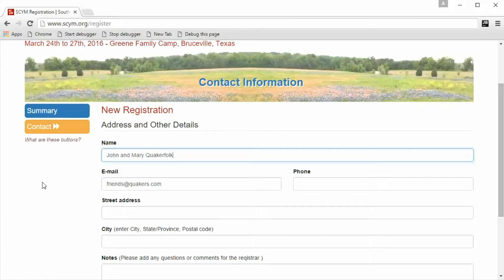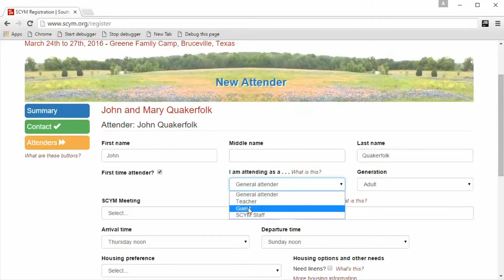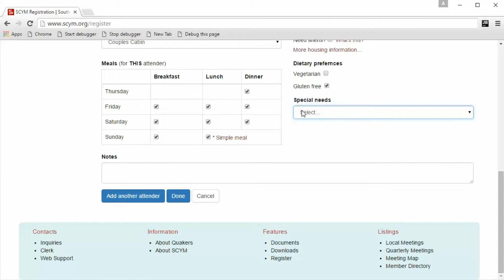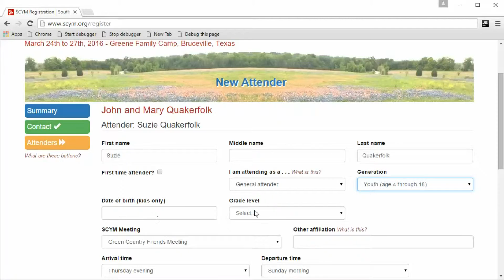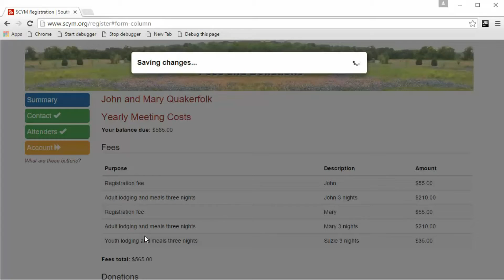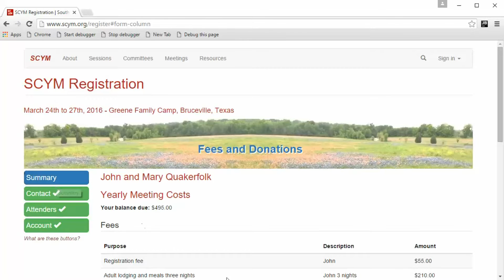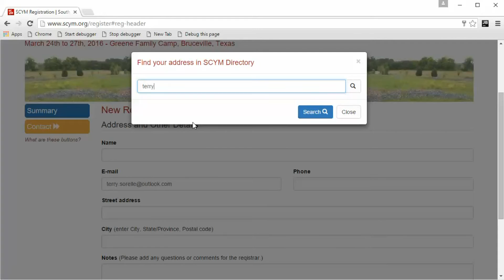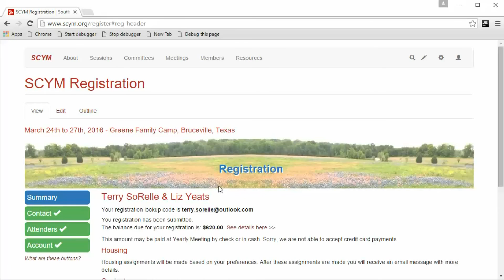How to Register for SCYM Annual Sessions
How you can enter and submit your registration on line